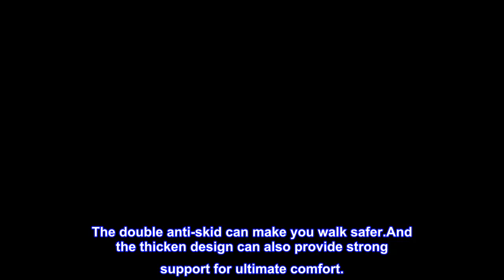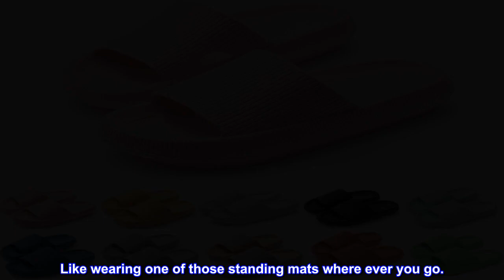Great product - Pillow Slippers for Men and Women Cloud House Shoes Massage Shower Sandals Quick Dr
Great product -  Pillow Slippers for Men and Women Cloud House Shoes Massage Shower Sandals Quick Dry Open Toe

Ethylene Vinyl Acetate sole
Ergonomic Design:The pillow slippers for women are slightly recessed, and the boat-shaped design can perfectly wrap your feet and protect your feet 360°. The toe to the tail of the open toe slippers is slightly inclined 15° upwards, which is ergonomically designed and can balance the pressure well, making it more comfortable to wear.
Soft&Comfortable Material:The cloud house slippers are made of skin-friendly and comfortable EVA material, breathable, comfortable, durable.The thickened sole of the spa slippers makes you feel like you are stepping on the cloud, providing you with a comfortable and soft shoe experience.
Anti-Slip Thicken Design:The slippers for men adopts a wave-shaped protrusion anti-skid design, and the upper adopts a particle protrusion design, which can provide you with enough grip while massaging. The double anti-skid can make you walk safer.And the thicken design can also provide strong support for ultimate comfort.
Easy to Care:Our cloud slippers for women are easy to take care of, lightweight and durable, and dry quickly. If our pillow slippers stains, you can wipe them off with a gentle wipe. In order to extend the life of the shoes, we suggest not to expose to the sun for a long time.We advise that people with narrow feet to choose a size smaller for more comfort.
Widely Occasions:Our massage slippers have excellent waterproof performance, so you can use them in varieties of places, such as bathroom, living room, spa, swimming pool or beach, etc., are very suitable choices.
Like wearing one of those standing mats where ever you go.
I bought these to wear as house shoes and they rule. I cook A LOT and because I could stand to do more core exercises, my back often hurts after being in the kitchen for hours. These slides are like wearing one of those thick foam kitchen mats everywhere you go.